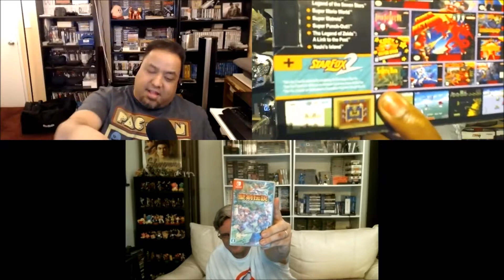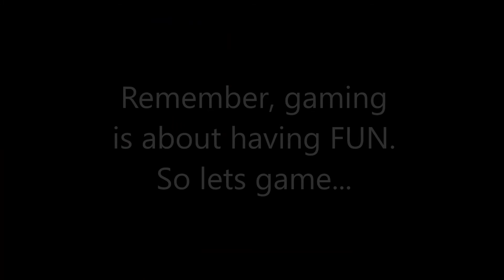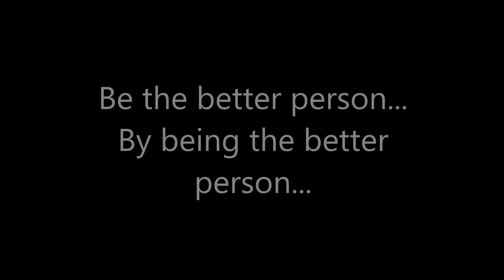Games the Middle-Aged Guys are playing during the week of 2/18/2018 to 2/24/2018 M.-A.G.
In this video, The Middle-Aged Guys discuss the video games that we have been playing for the week of 2/18/2018-2/24/2018. This will most likely be an ongoing series, that is if we can find the time to enjoy the hobby of gaming...

Also check out Graymouse 1 and The Reverend Onganju